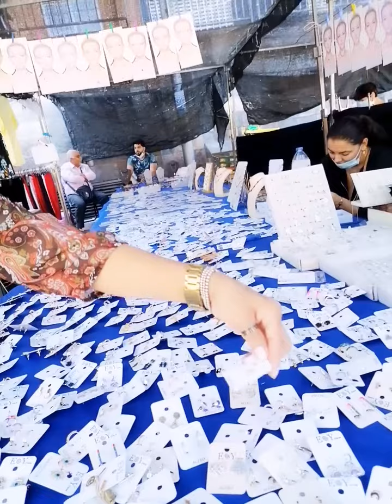TIYANGGE TIYANGGE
Nag tiyangge kami